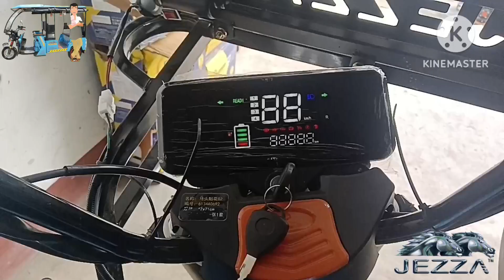E rickshaw toto jezza supar